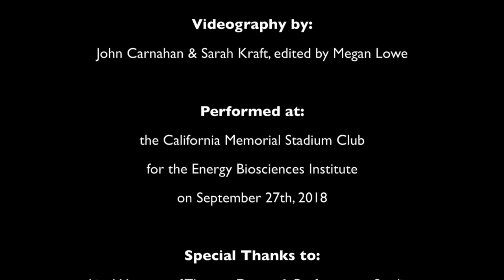Energetic Body Inventions - Excerpts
Energetic Body Inventions

Choreographed by:
Megan Lowe in collaboration with the dancers

Danced by:
Sonsherée Giles, Rosemary Hannon, Megan Lowe,
Miriam Wolodarski-Lundberg, Shira Yaziv, & Mindy Zarem

Live Music by:
Marica Petrey & Eli Wirtschafter of Girl Swallows Nightingale

Videography by:
John Carnahan & Sarah Kraft, edited by Megan Lowe

Performed at:
the California Memorial Stadium Club
for the Energy Biosciences Institute

Special Thanks to:
Lisa Wymore of Theater, Dance, & Performance Studies